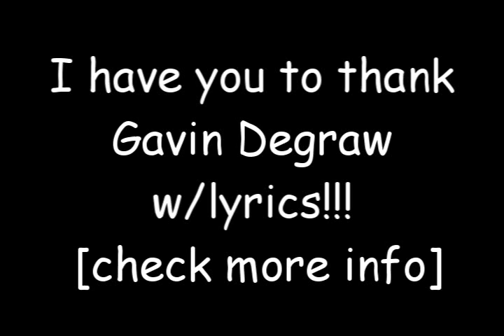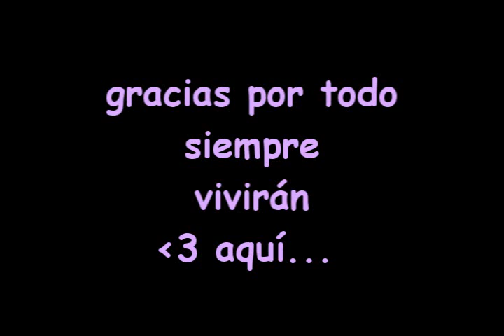I Have You to Thank lyrics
for 2 angels in my sky
lyrics
 Whenever I see you I need more
And I want you to stay 'til the end
One look at that smile and I'm all yours
Will you just smile at me again

[Chorus]
I have you to thank for making me so
So hard to please because you treated me so
Good that no one else could hold your make-up
Because of you girl I never want to break up

The difference I'm feeling in my heart
Is the difference of loving or not
And under the stars and moon and sun
Is the perfect becoming of one

[Chorus]

[Bridge]
If I told you that I loved like an ace
Then I'd be lying 'cause I've made some mistakes
But I'm trying with perfect faith
When I let you in
I began to win
And now I'm just all gold
After all I've done
And the road I've run

[Chorus]

All I do when I think about it
Is thank you baby
Thank you baby
I just want to thank you baby
I just want to